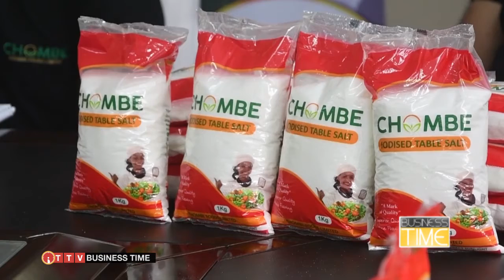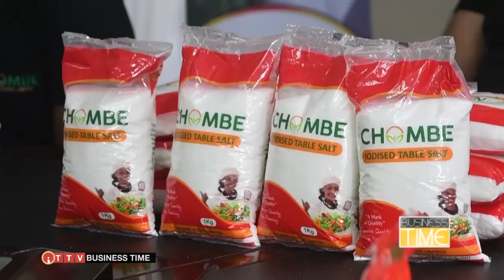Business Time - 1 February 2022